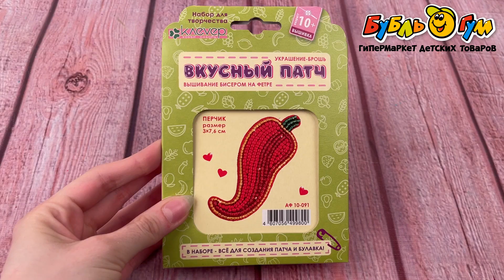Набор для изготовления украшения Вкусный патч Перчик